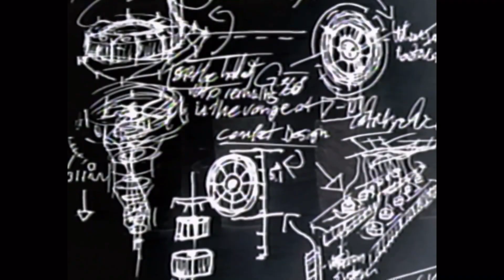Backrooms: The Third Test-Minecraft (remake)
minecraft credit to Kane pixels for the sounds and bit of his the third test backrooms video hope you enjoy my video and Kane pixels.